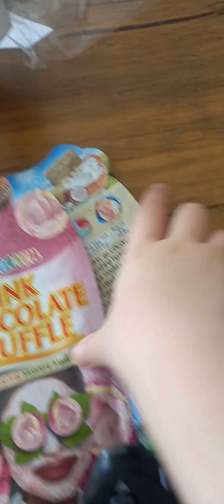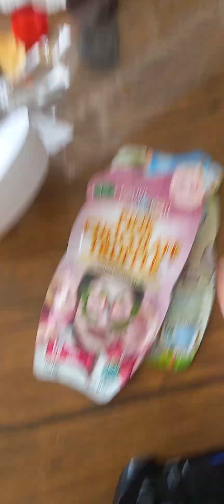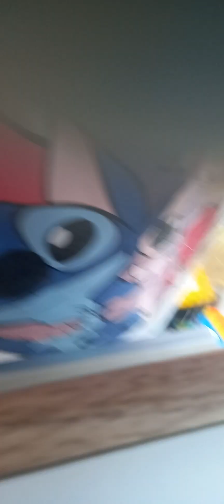29 April 2024